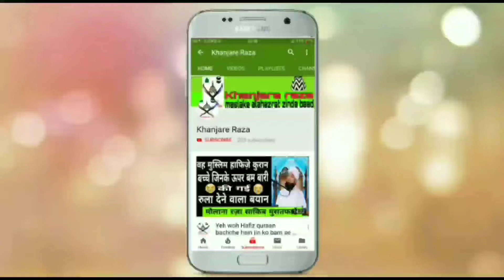Asad Iqbal New Naat 2019 | Tajusshariya Conference In Bihar Shareef By Khanjare Raza